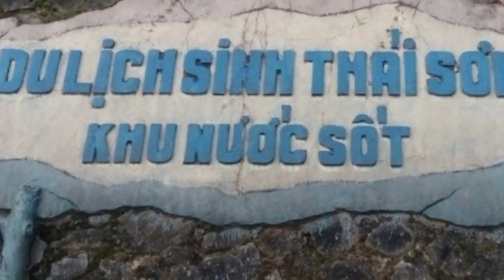(#184) vê quê thăm lại quê hương.Suối nước nóng sơn kim Hà Tĩnh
Đây la kênh bds Bàu Bàng chuyên tu vấn đất bds vùng ven